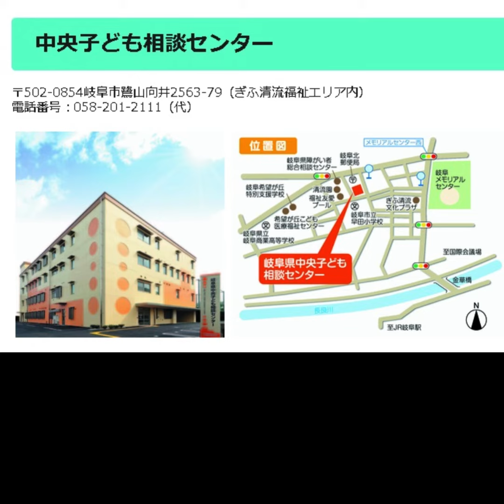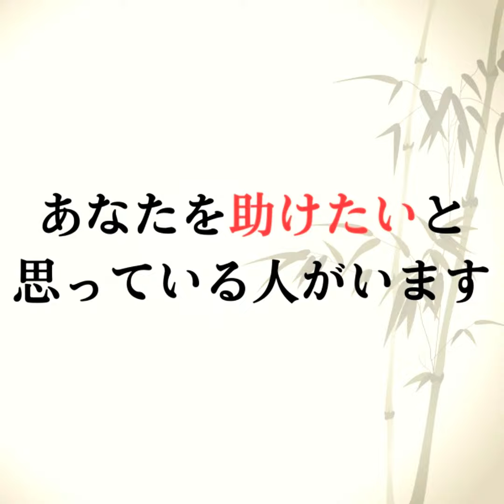夏休み明けに学校に行きたくない。あなたを助けたいと思っている人がいます。